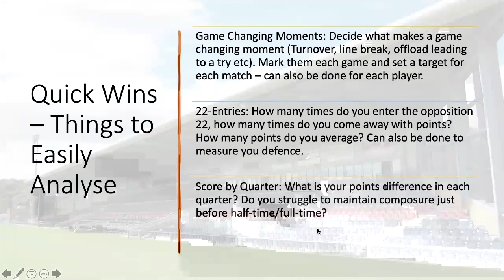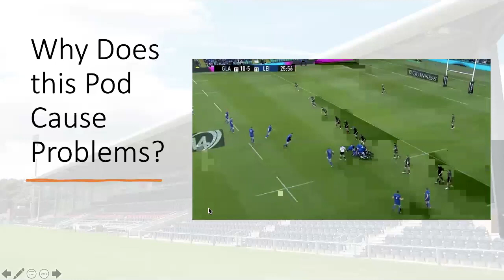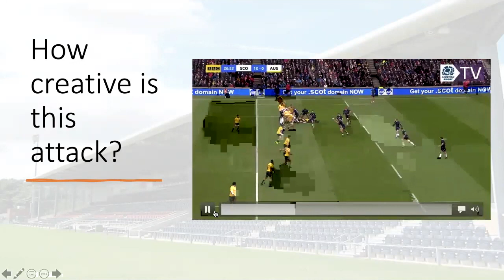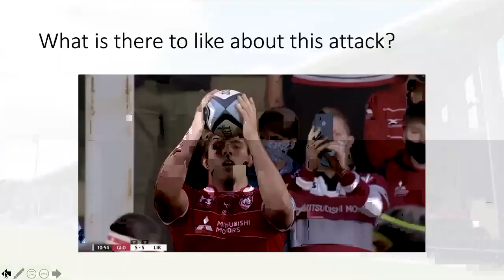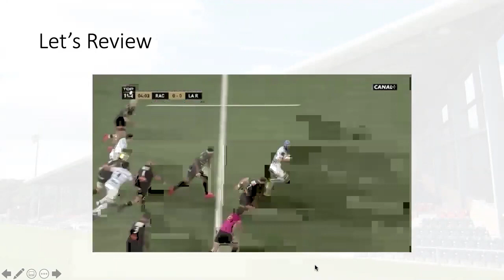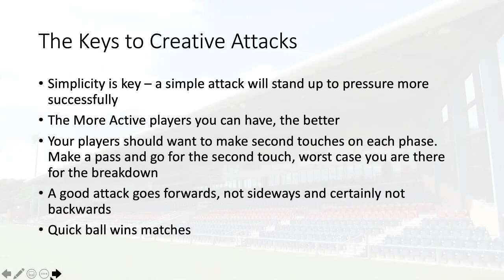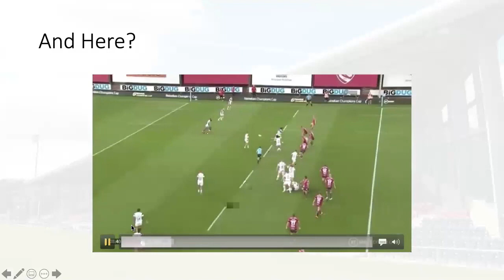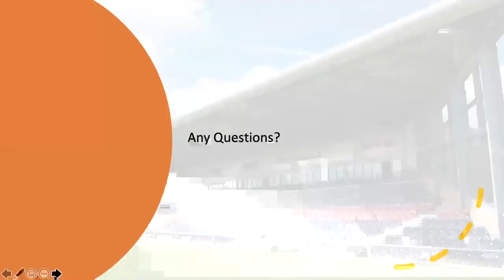Webinar with SAM LARNER Analysis and creative attacking setup (REUPLOAD)